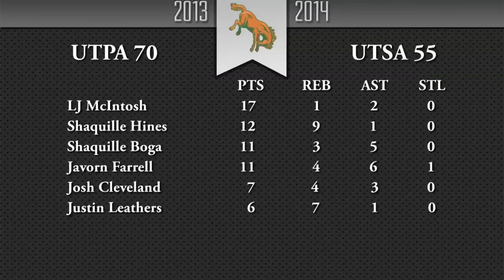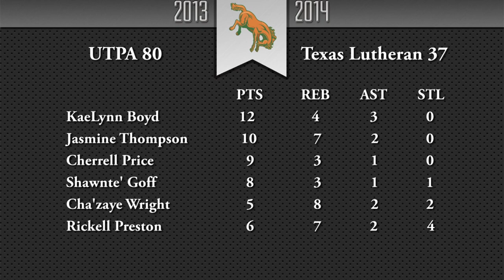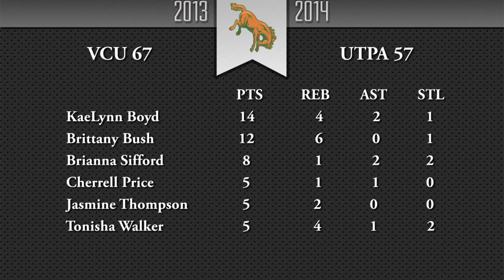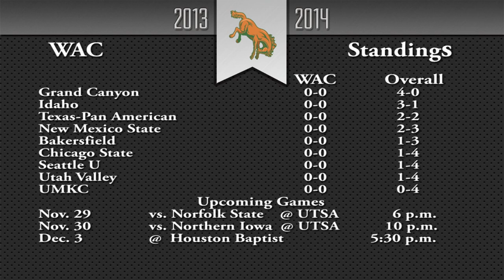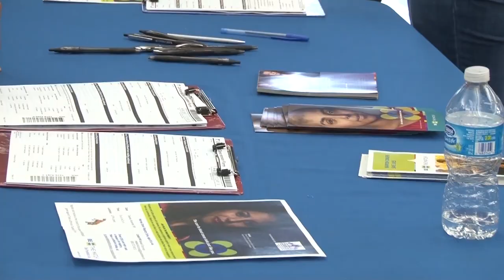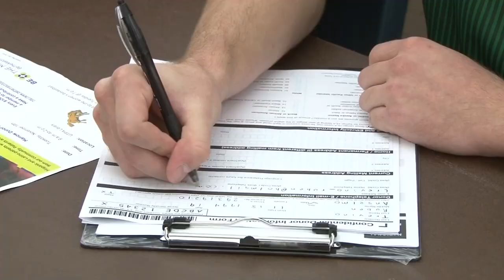Bronc Country Episode Eight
Nov. 27, 2013 -- EDINBURG, Texas -- The University of Texas-Pan American (UTPA) Department of Intercollegiate Athletics announced on Wednesday that the eighth episode of its weekly television show, Bronc Country, is now available for viewing on the UTPAAthletics YouTube Channel.

The eighth episode includes:
•An in-depth look at all nine men's basketball, women's basketball and volleyball signees
•Highlights and postgame interviews from the men's basketball team's game at UTSA
•Highlights and postgame interviews from the women's basketball team's games against Texas Lutheran and VCU
•Highlights and interviews from the volleyball match against Bakersfield
•A feature on the Broncs baseball and women's basketball bone marrow drive
•A look at what's coming up over the next week for UTPA Athletics

956sports.com is the premiere sports news website in the Rio Grande Valley.